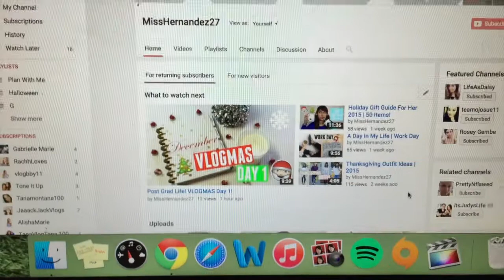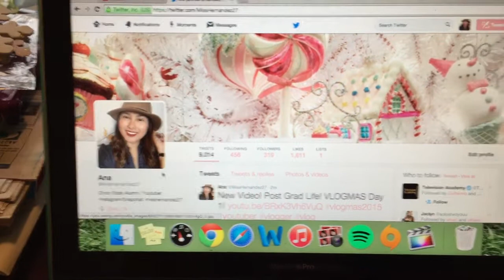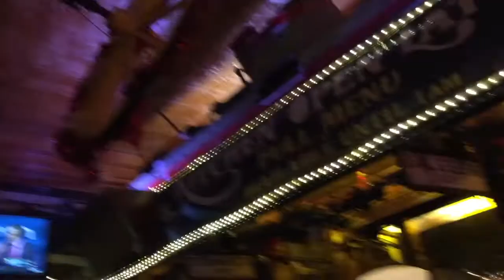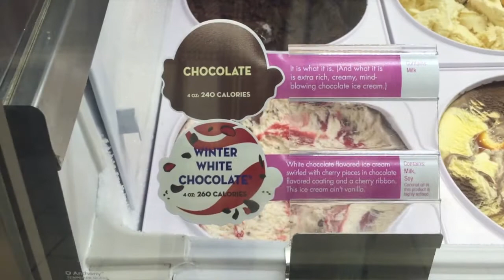Behind The Scenes! ! VLOGMAS Day 2!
♡Hey girlies! Thanks so much for the support! I hope you guys enjoyed my Vlogmas Day 2! I love watching vlogmas so much that I decided to join in this year! Who else is excited for  vlogmas?! Let me know if you guys have any video request you can leave them in the comments or tweet them to me! Have a wonderful day!! ♡

XOXO, Ana

Some editing overlays used from Gabrielle Marie :)